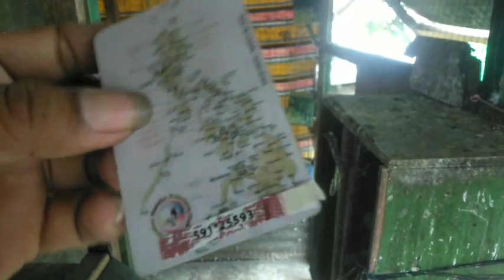Naga smash raced 2020